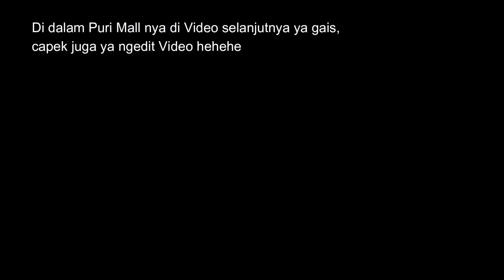Tahun baruan ke Funworld Mall Puri Indah Part 1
Malam tahun baruan si Babum ingin menginap di rumah Bude nya. Tapi sebelum itu kami sekeluarga mau berkunjumg ke Fun World Mall Puri Indah. Hanya saja sempat ada kejadian tak terduga.